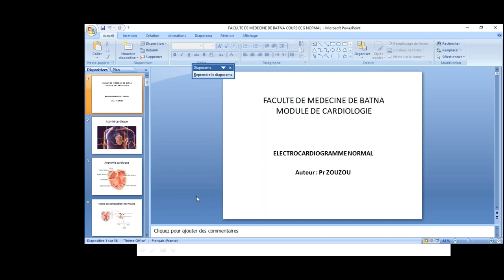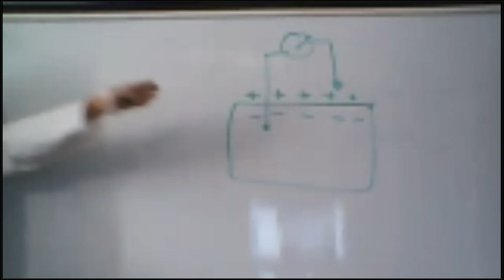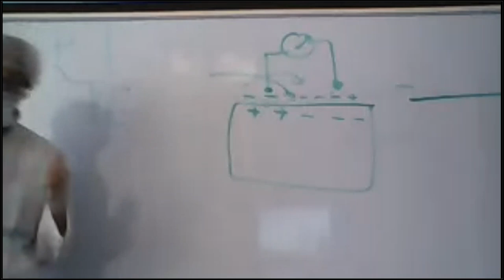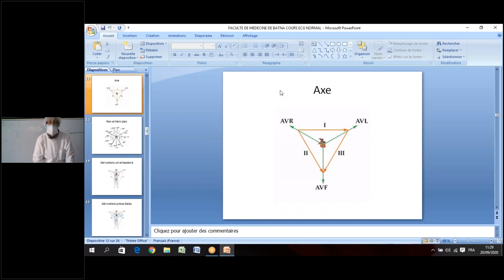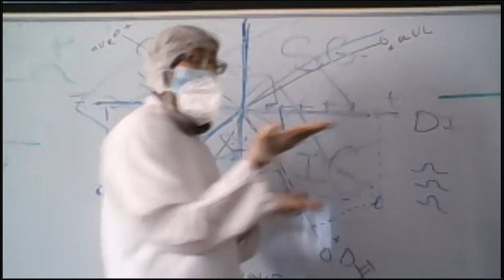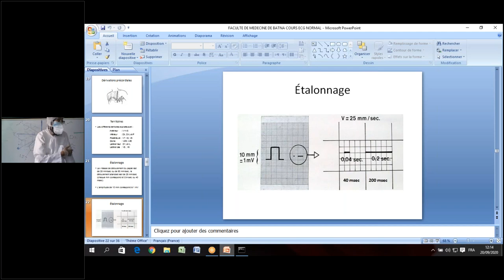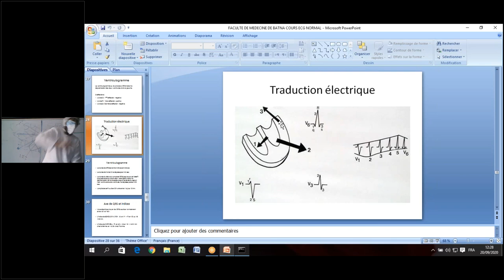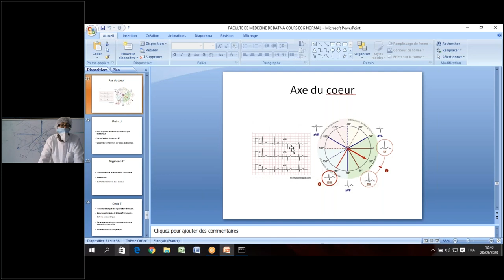ECG normal ( Pr. H; ZOUZOU )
Cette vidéo est présentée par Pr. H.ZOUZOU , module cardiologie destinée aux étudiant de la quatrième année médecine